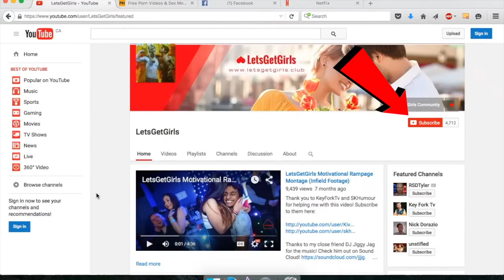How To Have More Energy - Raise Your Vibe ft Joseph Rodrigues